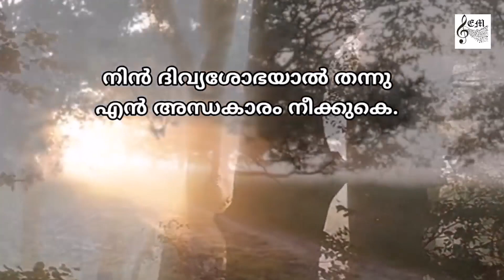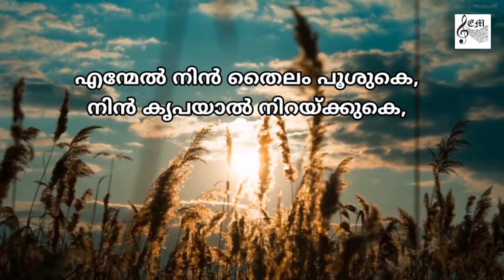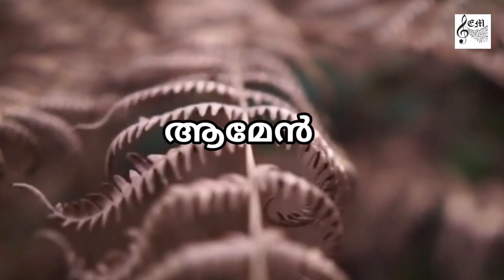63| ശുദ്ധാത്മനേ എന്നുള്ളത്തെ | Come Holy Ghost | CSI SKD SONG 63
Here's another hymn from Ebenezer musicz family 😊

Music and lyrics are taken from the CSI South Kerala diocese worship song book number 63, tonic solfa fifth edition

Special Thanks
Abhinav V S
Shadrach Sushil Jamestone
Hymnary.org

Come, Holy Ghost, Creator blest, And in our hearts take up thy rest
Author (attributed to): Rabanus Maurus; Translator: Edward Caswall

Translated by
J John

Vocals

Soprano
Agatha Jacob
Diya P S
Priya Saji John
Sheela Angel Rani A
Suchithra J S

Alto
Agatha Jacob
Hridya P S
Priya Saji John
Shinitha Ebenezer

Bass and Tenor
Dharmapalan C Das
Veerudh Jones

Video background courtesy
Yung Dopi

Thumbnail courtesy
Canva

Lyrics courtesy
Jinu Josh W
CSI SKD Song Book Application

Church Organ and video edits
Shinitha Ebenezer

Mixing
Shinitha Ebenezer
Veerudh Jones

                Lyrics

        Come Holy Ghost
1. ശുദ്ധാത്മനേ എന്നുള്ളത്തെ
  നിന്‍ ജ്യോതിസ്സാല്‍ നിറയ്ക്കുകെ
  ജ്ഞാനാഭിഷേകനാത്മനേ
  നിന്‍ [1]സപ്തദാനമേകുകെ

2. മേലില്‍ നിന്നും നിന്‍ ആശിഷം
  ആശ്വാസം, സ്നേഹം ജീവനും;
  നിന്‍ ദിവ്യശോഭയാല്‍ തന്നു
  എന്‍ അന്ധകാരം നീക്കുകെ.

3. എന്മേല്‍ നിന്‍ തൈലം പൂശുകെ,
  നിന്‍ കൃപയാല്‍ നിറയ്ക്കുകെ,
  ശത്രുക്കള്‍ ദൂരെ ആകണം
  നീ നാഥനായിരിക്കണം.

4. പിതാകുമാരനായോരെ
  അറിഞ്ഞിടാന്‍ തുണയ്ക്കുകെ;
  നിന്‍ നാമസ്തോത്രം എന്നുമെ
  എന്‍ ഗാനമായി തീരട്ടെ.

[1]റോമര്‍ 12:6-8 വരെ കാണുക

Representative Text

1 Come, Holy Ghost, Creator blest,
And in our hearts take up thy rest;
Come with thy grace and heav'nly aid
To fill the hearts which thou hast made,

2 O Comforter, to thee we cry,
Thou heav'nly gift of God most high,
Thou fount of life, and fire of love,
And sweet anointing from above,

3 O Holy Ghost, through thee alone
Know we the Father and the Son;
Be this our firm unchanging creed,
That thou dost from them both proceed,

4 Praise we the Lord, Father and Son,
And Holy Spirit with them one;
And may the Son on us bestow
All gifts that from the Spirit flow,

Author (attributed to): Rabanus Maurus

Rabanus Maurus (c. 776-856) or Hrabanus Magnentius Maurus, was born of noble parents at Mainz, and educated at Fulda and Tours under Alcuin, who is reputed to have given him the surname, Maurus, after the saint of that name. In 803, he became director of the school at the Benedictine Abbey at Fulda. He was ordained priest in 814, spending the following years in a pilgrimage to Palestine. In 822, he became Abbott at Fulda, retiring in 842. In 847, he became archbishop of Mainz. He died at Winkel on the Rhine, February 4, 856.